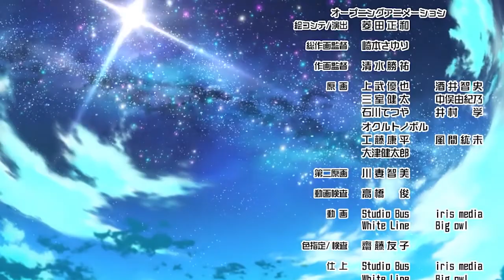Has Abandoned For Being Weak But, He Is A devil Who Hides His Power (12) Anime Recap 2024🔥🔥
Anime Name :- Gekai Elise Ep 11

After the plane accident, she was reborn and decided to devote her life to saving her family (11)🔥

 • After the plane accide...

Story :-
In her first life, the renowned and genius surgeon Dr. Aoi Takamoto was Elise de Clorance, a villainess of noble descent. Elise's selfishness, insolence, and obsessive love for her fiancé—Prince Linden de Romanoff—led to the deaths of her family members and, eventually, herself. Only after being reborn did Elise realize the error of her ways and decide that, instead of ruining lives, she would devote herself to saving them. But a tragic airplane crash robs her of her dreams too soon.

By a miracle, Elise wakes up in her original body before her official engagement to Linden. Recognizing the chance to cherish her loving family and free Linden from an unwanted marriage, Elise wishes to use her advanced medical knowledge to continue down the path of saving lives. In a deal with the emperor, Elise is given only six months to prove that her true place is not on the throne, but rather with the wounded and ailing who desperately need her help.

Music
The Epic 2  by Rafael Krux

Music